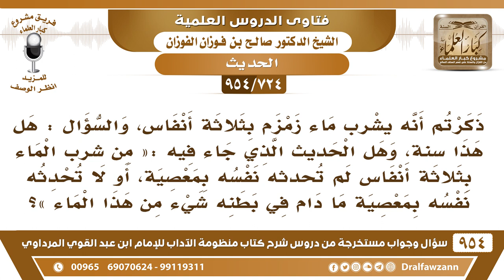[724 -954] هل من السنة أن يشرب ماء زمزم بثلاثة أنفاس، وما صحة حديث «من شرب الماء بثلاثة أنفاس ..؟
-[724 /954] السؤال: ذكرتم أنه يشرب ماء زمزم بثلاثة أنفاس، والسؤال: هل هذا سنة، وهل الحديث الذي جاء فيه: «من شرب الماء بثلاثة أنفاس لم تحدثه نفسه بمعصية، أو لا تحدثه نفسه بمعصية ما دام في بطنه شيء من هذا الماء»؟
الجواب: أنا لا أعرف هذا الحَدِيْث، ولكن السنة في الشُّرب عمومًا ماء زمزم وغيرِه أنه يشربه في ثلاثة أنفاس هذا السنة، ولا يشربه بنفَسٍ واحد يتشبه بالبعير، نُهينا عن التشبه بالحيوانات، فإذا شرب بنفس واحد تشبه بالبعير.
للاشتراك في قناة الشيخ صالح الفوزان
سؤال وجواب من شرح منظومة الآداب ( 945 ) مقطع

للاستفسار والإقتراحات والدعم
رئيس الفريق
لمشروع كبار العلماء